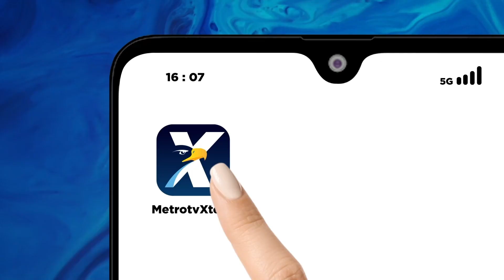Orasi Kampanye Jeje Wiradinata & Ronal Surapradja di Deklarasi Kampanye Damai Pilgub Jabar 2024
METRO TV - Paslon dari PDI Perjuangan, Jeje-Ronal melakukan orasi kampanye saat kegiatan Deklarasi Kampanye Damai Pilgub Jabar 2024.